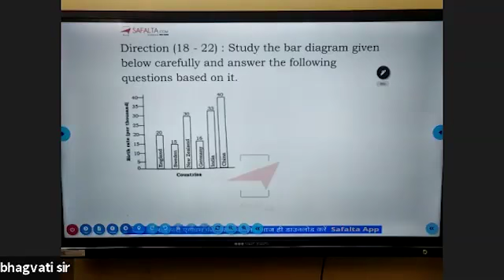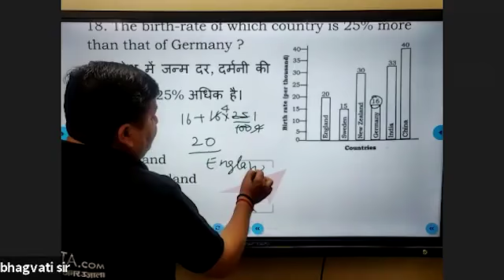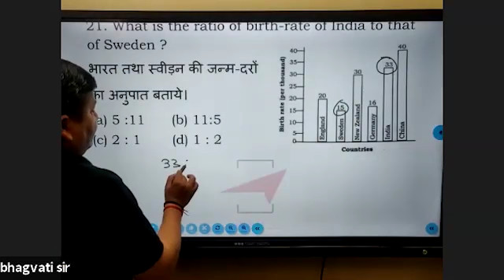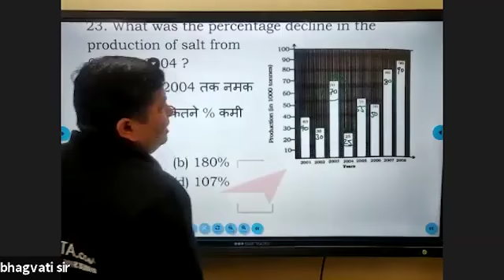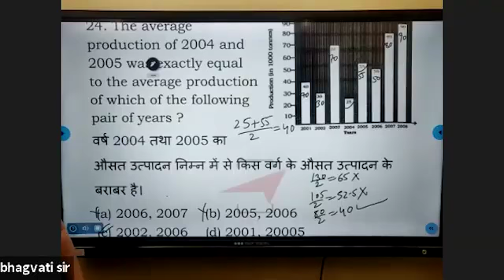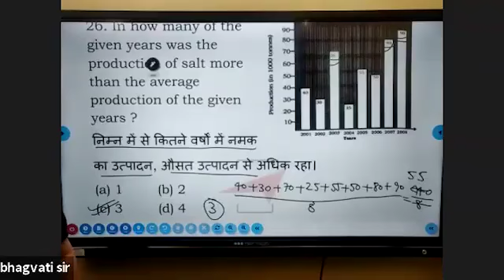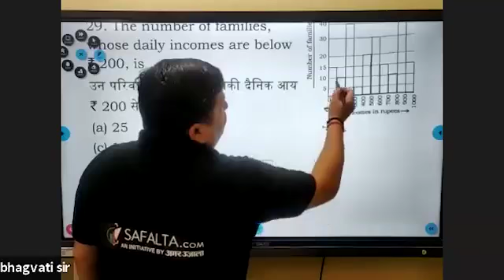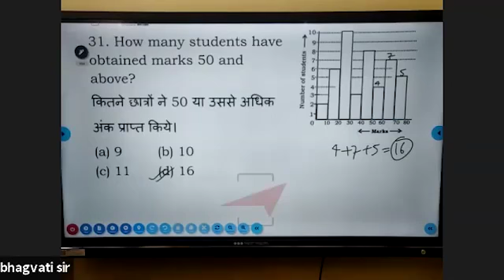SSC (MTS & GD Constable Batch) | MATHS | BHAGWATI SIR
Hello, Dear Aspirants! In this video Bhagwati sir will discuss some important maths questions with easy methods and tricks.